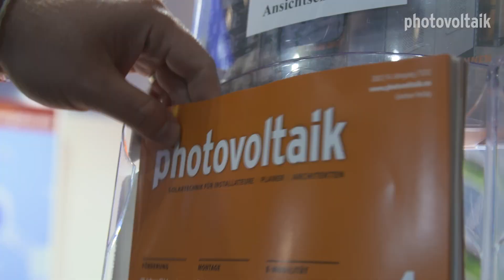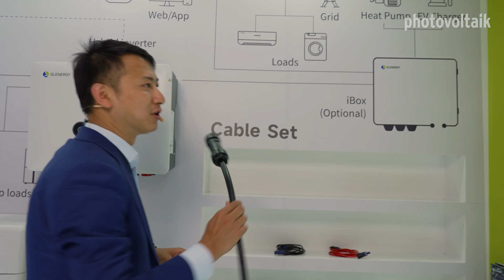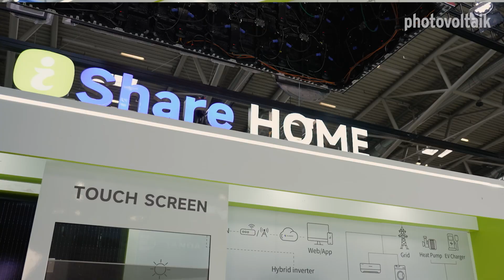Slenergy: Standardisierte Komplettsysteme für einfache Installation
Zeit ist Geld. Das gilt besonders für die Installation. Helfen hier standardisierte PV-Komplettsysteme? Ohne dass die Qualität auf der Strecke bleibt? Erfahren Sie hier mehr.